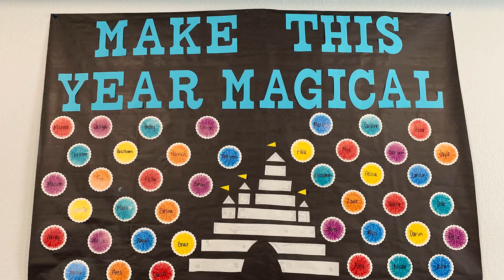Carrocci Hall - Newman Virtual Tour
Virtual Tour of Carrocci Hall on the Newman University Campus in Wichita, KS.